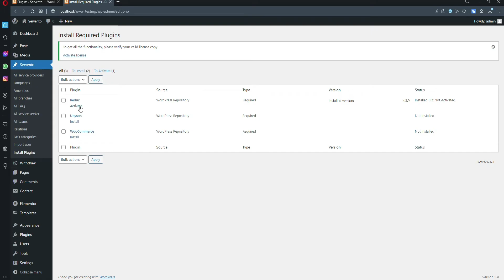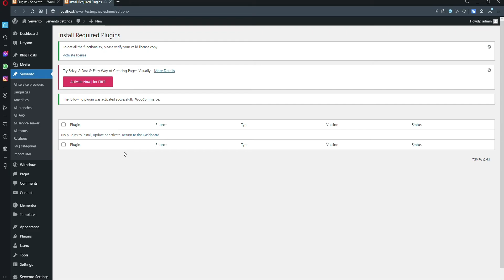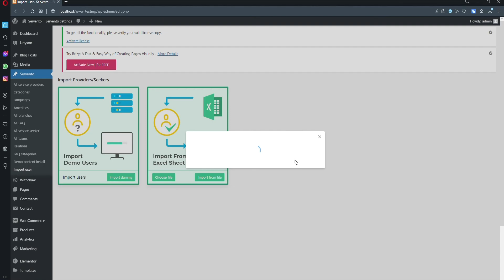How to install plugins and demo data in servento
advertise, appointment, booking, business directory, google map, listing, local directory, marketplace, provider directory, reservation, reviews, service provider, service seeker, user directory, user reviews